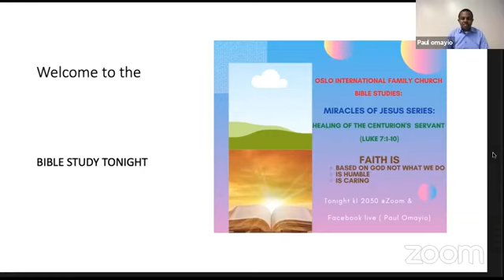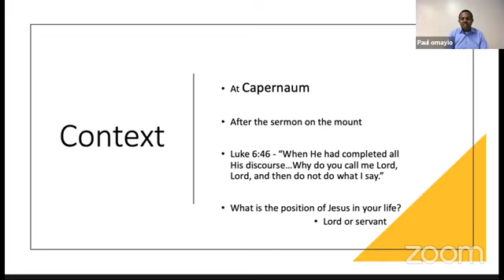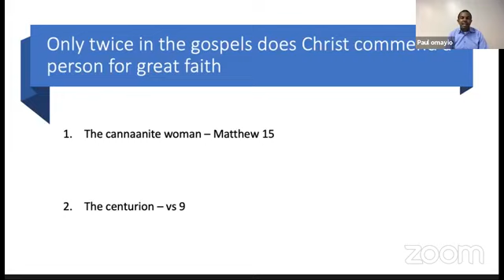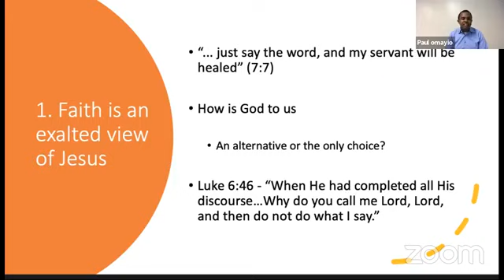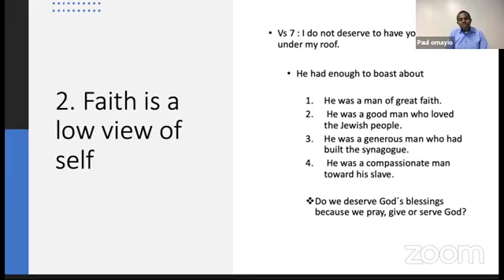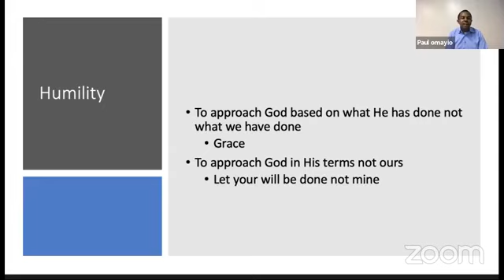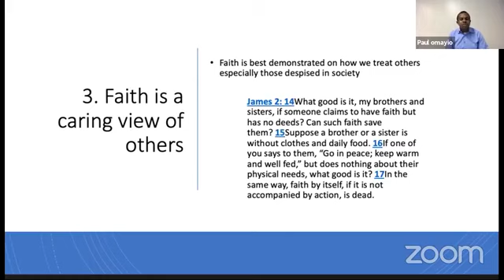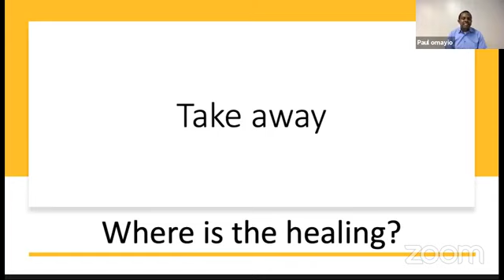Faith exalts God, lowers the person and cares for others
Healing of the centurion´s servant
Luke 7:1-10
definition of faith

characteristics of faith